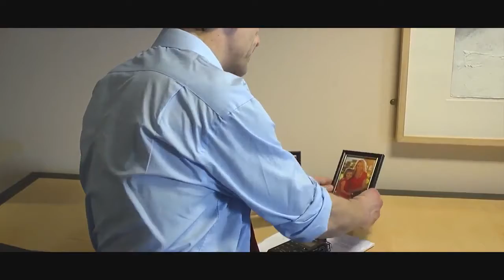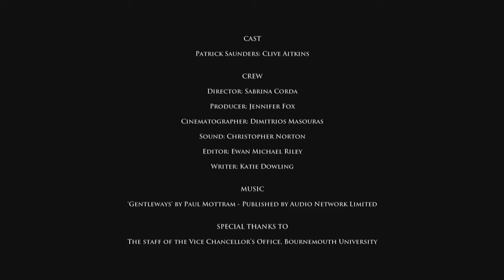FIN (Short Film)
Fin is a short film which stars just one actor, Clive Aitkins.

Created by the brilliant Bournemouth University production crew.